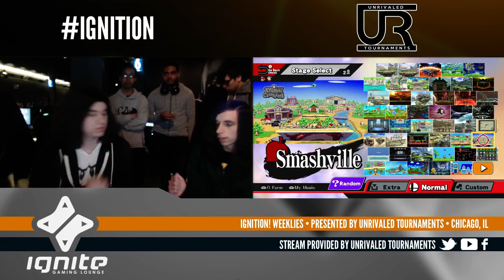Ignition #14 LOSERS SEMIS - GGA.Dan (Mario) vs GGA.JJROCKETS (Diddy Kong)